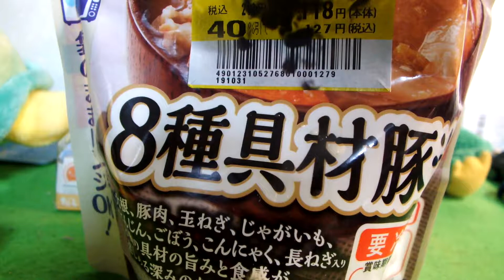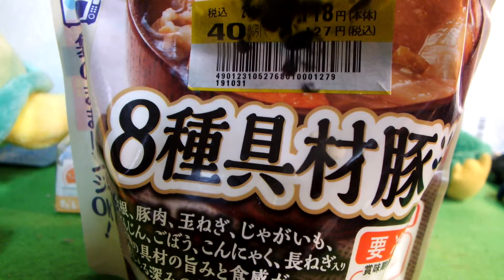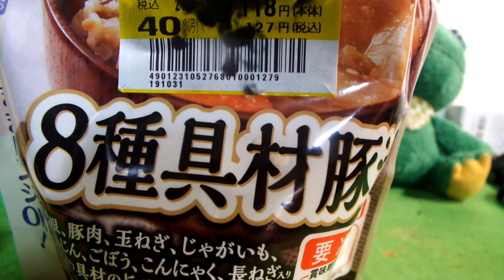知的、発達が感じた汁第5弾「伊藤ハム、8種類具材の豚汁」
具材が豊富で野菜が太いのが良いです。＾＾